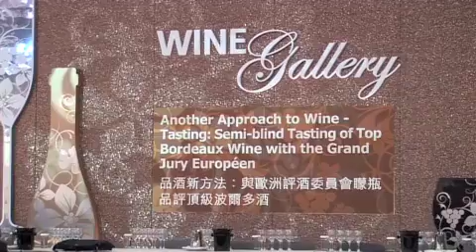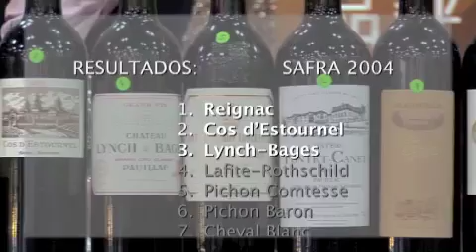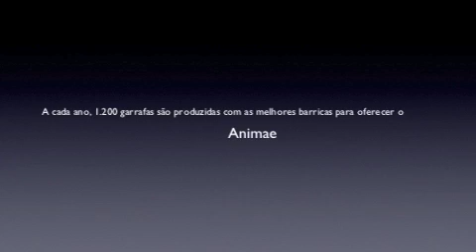A degustaçao as cegas dos maiores vinhos de Bordeaux : Reignac vence novamente !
Degustaçao na Asia dos grands crus classés 2004 :
 Angelus
 Chateau Reignac
 Lafite Rothschild
 Latour
 Ausone
 Mouton Rothschild
 Mission Haut Brion
Petrus
Haut Brion
 Margaux
Cheval Blanc